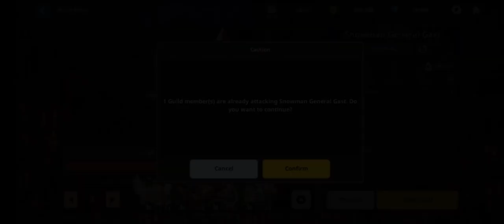Guardian Tales: Necropolis Guild Raid | Round 9 | These Need Adjustments!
The guild is already at Round 9 as of this time, and the bosses have started to become more beefy, having more HP and Def!

vs Sandy - Vish feels awkward to use as the leader, given Sandy's movements and attacks. I'll be doing some practice and probably use Akayuki as the leader on the next attack
vs Fairy - looked ok, but some adjustments will be made since I'll be putting in Nari on the Gast team
vs General Gast* - this was a pretty low damage output, since the other guild members did focus fire on him, easily dealing at least 1.5m

*Had to put in here the practice mode, due to an error encountered while recording the original attack. Damage is nearly the same though.